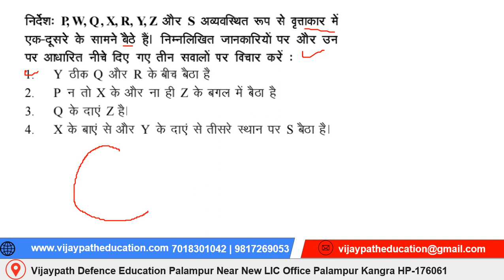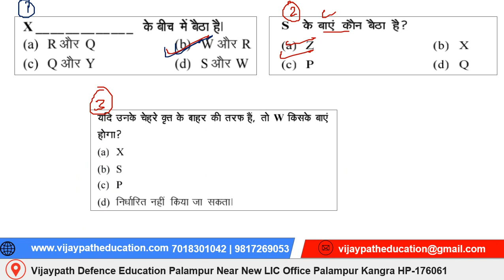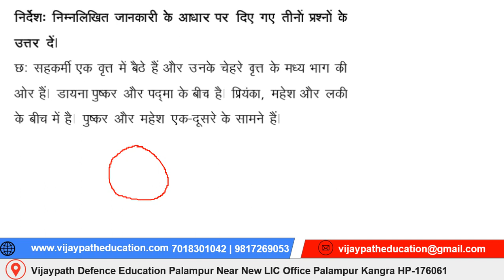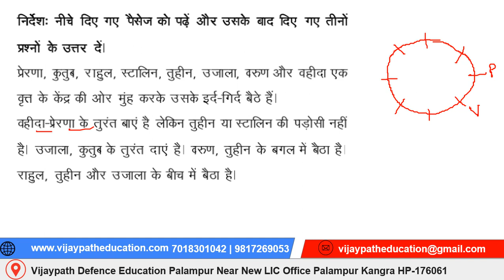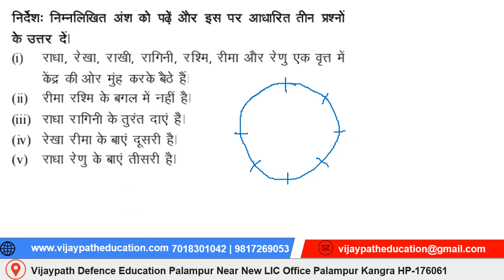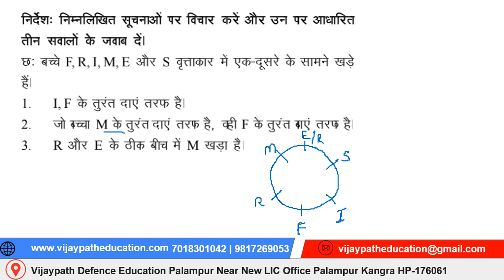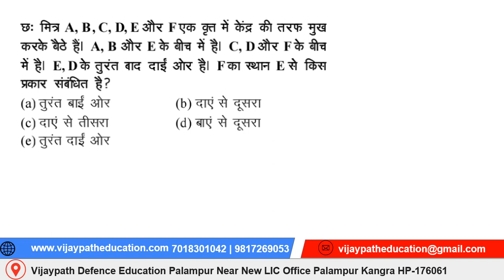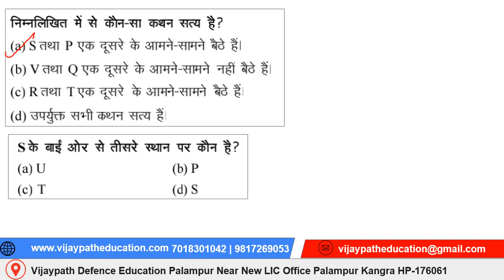Basic Puzzle & Arrangement Reasoning Part 1